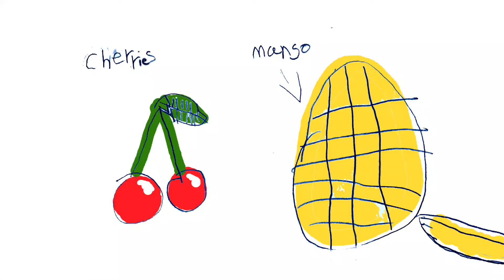My move from Texas to New York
Hi! Welcome to my first episode. I thought it would be fun to have a journal with drawings, so here it is! I hope you enjoy my first video ever! I am still learning how to draw on the computer, so it will be fun to make more videos and get even better.